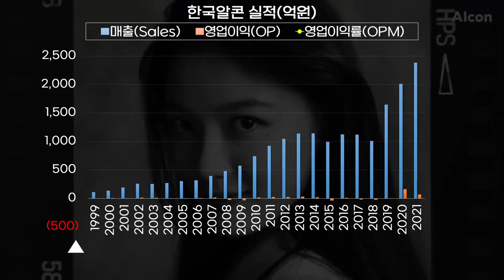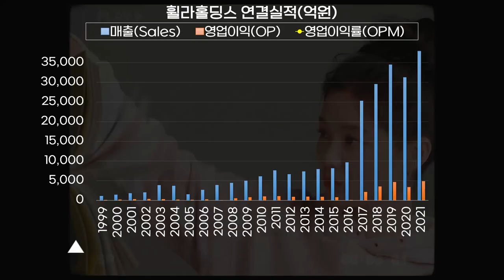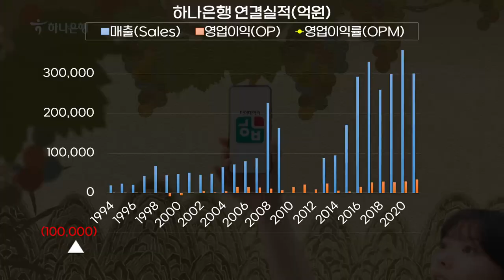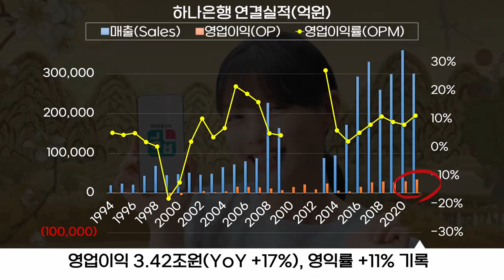0428 👩김유정(Kim Youjung) 광고기업 실적: 하나은행,아모레퍼시픽(라네즈),휠라,LG생활건강(토레타),제너시스비비큐,한국알콘(1994-2021)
*출처:Dart,각사,언론보도 외 종합

20세기 소녀, 나보라 역의 흥행 보증수표 "김유정"
김유정과 김유정을 광고모델로 발탁한 기업들의 승승장구를 응원합니다.

2021년 김유정 광고기업 연결매출(억원,YoY)
2021 Annual Consolidated Sales by 6 Companies endorsed by Kim Youjung (KRW 100mn,YoY)

1 하나은행(Hana Bank)  301,397  -16%
2 아모레퍼시픽(Amorepacific)  48,631  10%
3 휠라홀딩스(Fila Holdings)  37,939  21%
4 LG생활건강_음료부문(LG Household & Health Care_Refreshment Div.)  15,919  5%
5 제너시스비비큐(GENESIS BBQ)  3,662  13%
6 한국알콘(Alcon Korea)  2,383  18%

※유의 사항
- 모든 실적은 연결실적을 기준으로 하였습니다. 그로 인해 실제 해당부문의 매출 순위와는 상이할 수 있습니다.
- 제외기업 : 제작일 기준 광고계약이 종료되었거나 신규광고가 없는 경우는 제외하였습니다.(예: 광동제약, 릴리스게임즈 등)

※ Note
- This content is based on the facts as of Oct. 31, 2022.
- The performance was based on each company's fiscal year as well as consolidated figures.